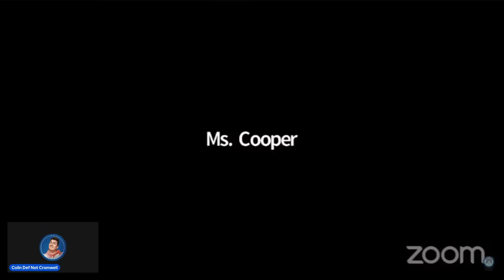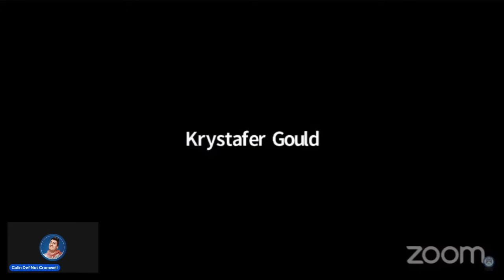Angry Judges With A Witness, Attorney, And A Defendant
When Judges get angry it causes concern for all partiers. This video shows what happens to a witness, attorney, and a defendant when they get on the wrong side of a Judge. Enjoy!